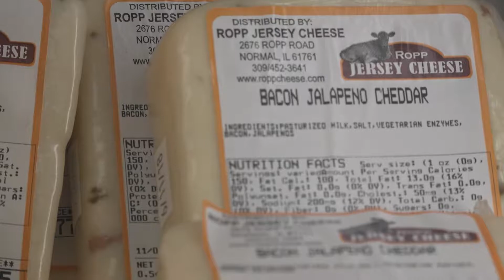Ropp Dairy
Dairymen in McLean county Illinois have gone from 3,500 in 1935, to 350 in 1955, and now only 7 remain. The Ropp family, with their seventy head of Jersey cows, have expanded their operations to support two families with Ropp Jersey Cheese despite coping with unpredictable dairy prices. Meet them by watching this Harvest Heritage report from WCIA 3's Stu Ellis.